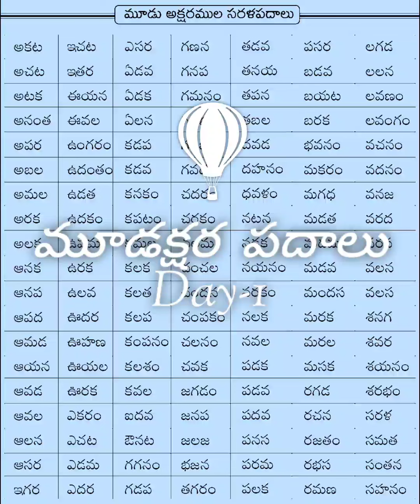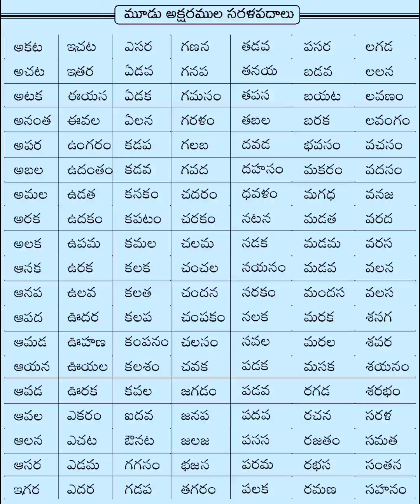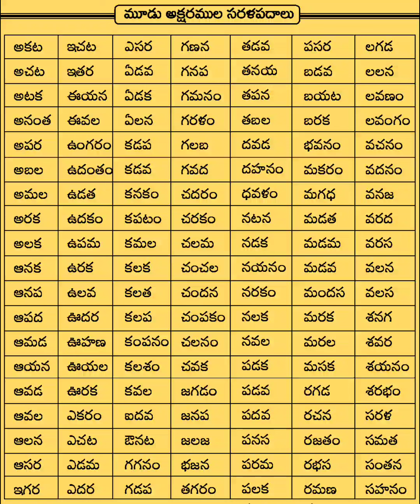Readiness activities for slow learners || Day-1|| Telugu || Mudaakshra padalu#achantamani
Readiness activities